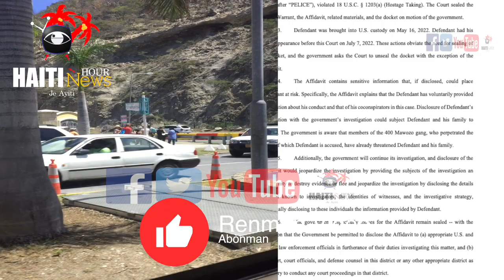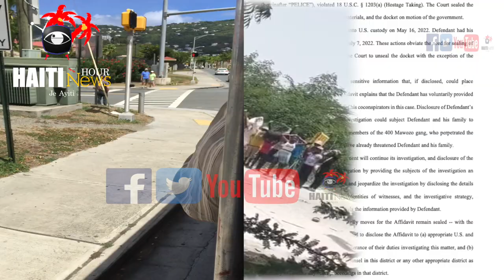Haiti : Edo Zenny Imilye Moise Jean Charles | Bruce Myrthil Pale | BBQ Frape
Haiti : Moise Jean Charles debake Lakay Edo Zenny | Bruce Myrthil Pale | BBQ Frape